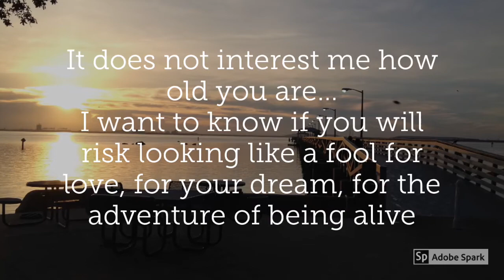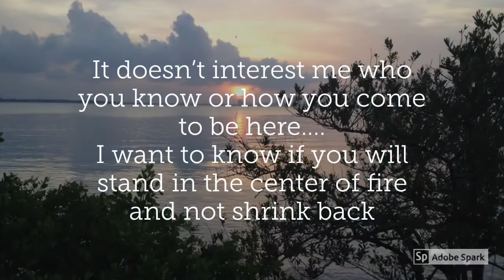The invitation by Oriah Mountain Dreamer